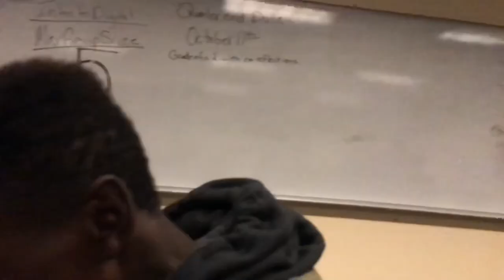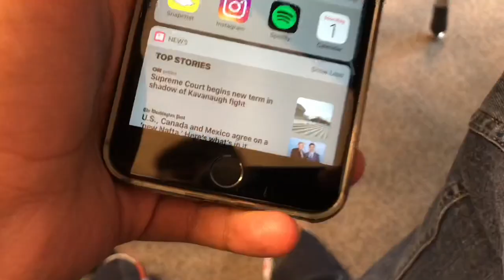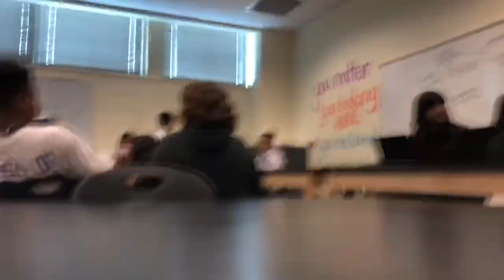Another school vlog |Juan Aguirre